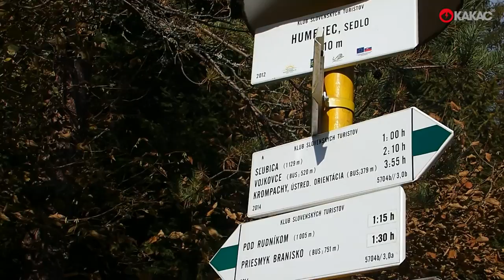Sľubica z Braniska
Túra v pohorí Braniska a Bachurne